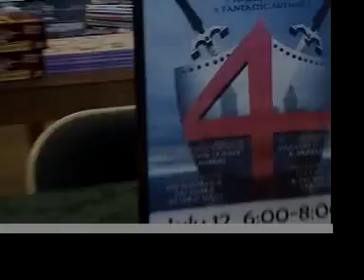Fantasy Fiction Tour 2007 - DAY 4 part 2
Join Wayne Thomas Batson, Bryan Davis, Sharon Hinck and Christopher Hopper on their Fantasy Fiction Tour. DAY 4 part 2 - The Fantastic Four hit Knoxville, Tn and Asheville, NC.